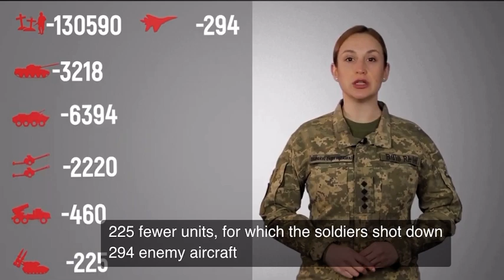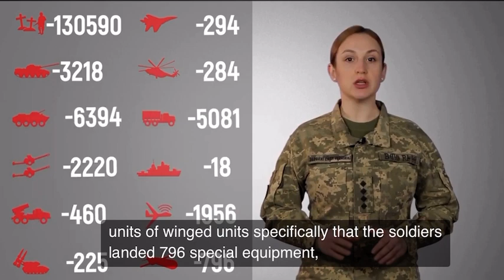Ukrainian report on Russian losses